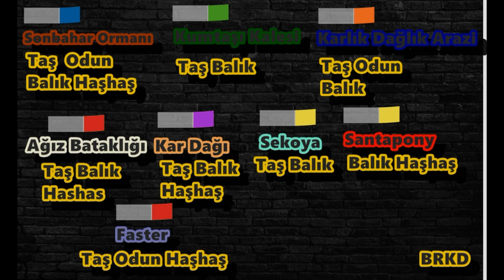Life After Günlük Yapman Gereken Tüm Görevler Bu Videoda